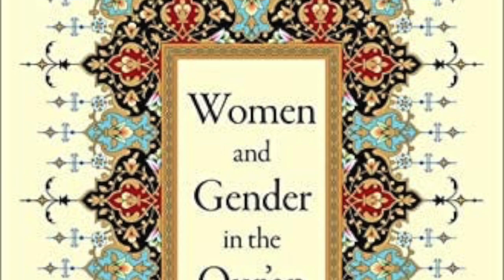Dr. Celene Ibrahim on Diffused Congruence Podcast: The American Muslim Experience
Parvez and Omar discuss Dr. Celene Ibrahim's works on women and gender in the Qur'an

About Dr. Celene Ibrahim
Dr. Celene Ibrahim is the author of Women and Gender in the Qur'an from Oxford University Press (2020) and the editor of One Nation, Indivisible: Seeking Liberty and Justice from the Pulpit to the Streets from Wipf & Stock Publishers (2019). Her current book project on the concept of monotheism in the Qur'an and Islamic intellectual history is forthcoming from Cambridge University Press.

Ibrahim holds a doctorate in Arabic and Islamic Civilizations and a master's degree in Women's and Gender Studies and Near Eastern and Judaic Studies from Brandeis University, a Masters of Divinity from Harvard University, and a bachelor's degree with the highest honors from Princeton University.

As a trusted public voice on issues of religion and civic engagement, Dr. Ibrahim is deeply committed to counteracting bigotry and fostering values of pluralism, integrity, and civic responsibility. She offers lectures, workshops, and educational seminars around the world and is a graduate of the United World College of the American West.

Stories about gendered social relations permeate the Qur'an, and nearly three hundred verses involve specific women or girls. The Qur'an features these figures in accounts of human origins, in stories of the founding and destruction of nations, in narratives of conquest, in episodes of romantic attraction, and in incidents of family devotion and strife. Overall, stories involving women and girls weave together theology and ethics to reinforce central Qur'anic ideas regarding submission to God and moral accountability.

Celene Ibrahim explores the complex cast of female figures in the Qur'an, probing themes related to biological sex, female sexuality, female speech, and women in sacred history. Ibrahim considers major and minor figures referenced in the Qur'an, including those who appear in narratives of sacred history, in parables, in descriptions of the eternal abode, and in verses that allude to events contemporaneous with the advent of the Qur'an in Arabia. Ibrahim finds that the Qur'an regularly celebrates the aptitudes of women in the realms of spirituality and piety, in political maneuvering, and in
safeguarding their own wellbeing; yet, women figures also occasionally falter and use their agency toward nefarious ends. Women and Gender in the Qur'an outlines how women and girls - old, young, barren, fertile, chaste, profligate, reproachable, and saintly -enter Qur'anic sacred history and advance the Qur'an's overarching didactic aims.

This is an unofficial channel created by a fan to create more awareness about the excellent Diffused Congruence Podcast: The American Muslim Experience.

This podcast, which explores and celebrates the many facets of the American Muslim experience, has been hosted by Parvez Ahmed and Zaki Hasan since October 2013. This is Episode 112. It aired on June 07, 2021.

From the Diffused Congruence’s page:
With new episodes slated to drop the first Friday of every month, the goal of our show is to highlight and focus on unique and interesting personalities from both within and without the American Muslim community, and engage them in what will hopefully be a worthwhile and invigorating conversation not only for the guests, but also for listeners.

Since its inception in 2013, Diffused Congruence: The American Muslim Experience has been dedicated to highlighting unique and interesting personalities from within the American Muslim community, and engage them in what will hopefully be a worthwhile and invigorating conversation not only for the guests, but also for listeners. We like to think of the podcast as part oral history/personal narrative and part a discussion of critical issues, with listeners feeling as though they are sitting in on a casual (and non-scripted) conversation. Our guests include scholars, thought leaders, academics, artists, actors, journalists, and activists.